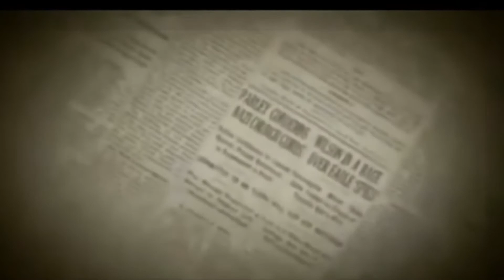Porque se celebra el día del trabajador